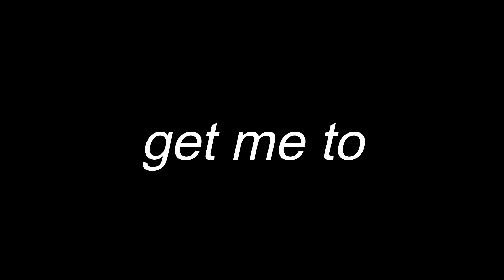The NEW Chapter 6 Trailers Are INSANE.